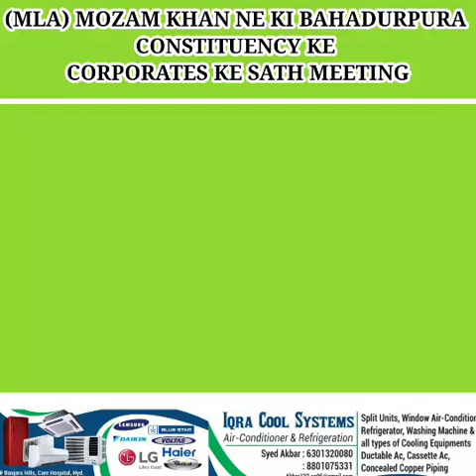🔴AIMIM President Hyd MP Br Asaduddin Owaisi AIMIM Bahadurpura MLA Mohd Moazam Khan Chaired a review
On the Instructions of AIMIM President & Hyd MP Barrister Asaduddin Owaisi, AIMIM Bahadurpura MLA Mohd Moazam Khan Chaired a review meeting with all the Corporators of Bahadurpura Constituency at Darussalam.

AIMIM Leader Mirza Rahmat Baig & Ex Corporator M.A Gaffar was also present in the meeting...hp news channel